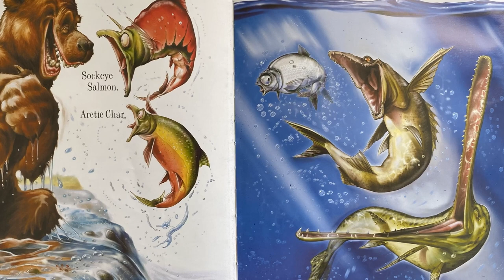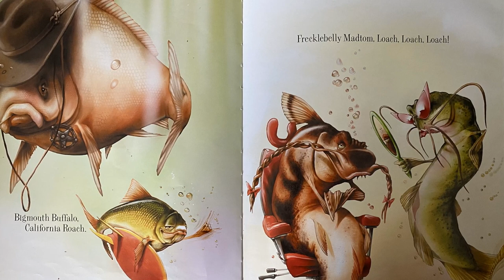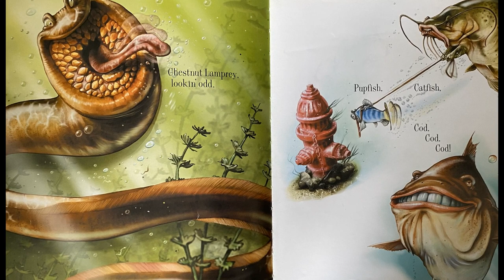Trout, Trout, Trout!: A Fish Chant by April Pulley Sayre - Story Time | READ ALOUD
Wacky, bold illustrations add even more humor, yet accurately depict dozens of freshwater fish. This unique concept teaches kids the names of fish in an entertaining way. This picture book is more than just laugh-out-loud fun. Four pages of fact-filled end matter provide lots of information to satisfy teachers, parents, and kids who want more, more, more! Even non-fish lovers will giggle their way through this book. The interactive chant and repetition of words is perfect for classrooms, storytime read-aloud or for bedtime!